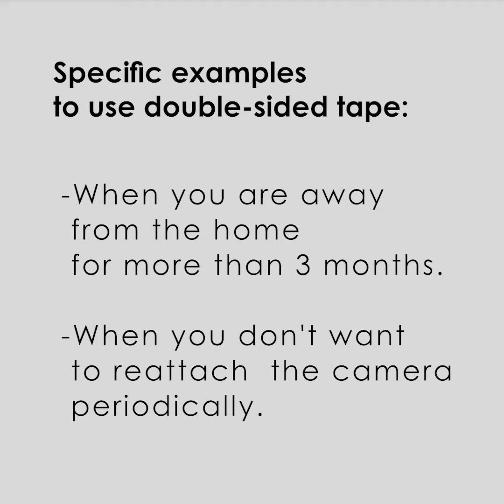Panasonic - WINDOW Camera - KX-HNC500W, KX-HNC505W- How to install with Double-sided tape.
Joining the Panasonic HomeHawk suite in 2020, the WINDOW Camera rounds out Panasonic's DIY home monitoring solution by taking it beyond the front porch. The FLOOR, SHELF, FRONT DOOR, OUTDOOR, and now WINDOW all work cohesively to bring you peace of mind by discreetly watching over every inch of your home from the inside out.

Live view and 24/7 recording
Bright color night vision
1080p full HD quality
150-degree wide angle view
Person detection to reduce unnecessary notifications
Customizable activity zones with selecting non-detection area
Easy monitoring with any iOS or Android smartphone
Two second pre-recording to capture critical activity
Video storage on microSDXC card
No contracts, no fees
Window mountable with suction cup or double-sided tape
Works with Amazon Alexa or Google Assistant

Users can customize the camera's motion activated areas through the smartphone app to reduce unnecessary alerts and notifications caused by pets or neighbors. In addition, the WINDOW has two-second pre-recording to capture critical activity.